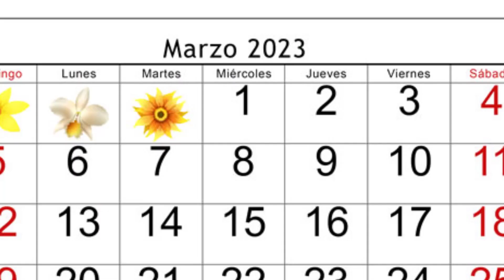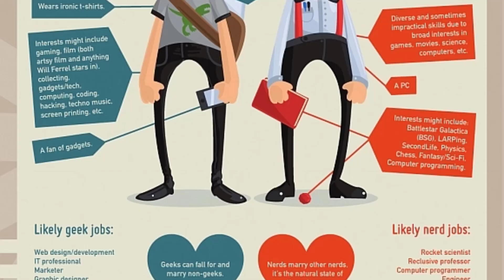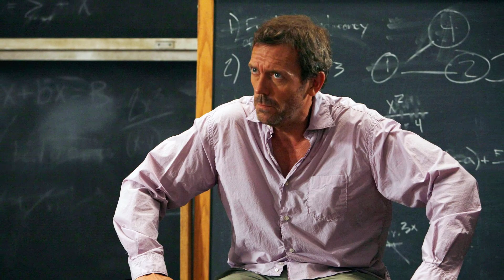Oscares, Razzies, funados y más... | Las 5 de la semana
Llegan las 5 de la semana. Y en esta ocasión algunas de las cosas más relevantes fueron:

- Deceso del actor Ignacio López Tarso
- Ganadores del Oscar 2023
- Ganadores de los Razzies 2023 y un escándalo
- Youtuber y tiktokers (influencers) cancelados por comentarios sobre los gamers.
- Supuesto regreso de la serie House M.D.

Mi cómic "Mundos y Dimensiones" estará disponible este 19 de marzo en Webtoon Canvas. Te invitamos a leerlo. Te ponemos el link del creador: